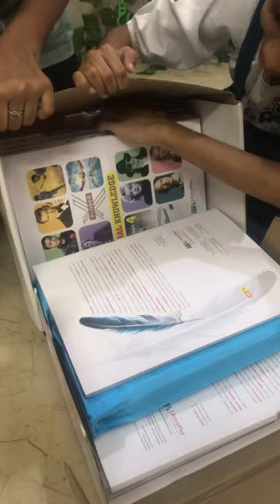Ikshitha 4th Class Text Books Unboxing Video || Sri Venkateswara Bala Kuteer